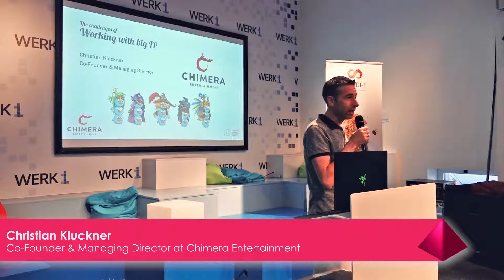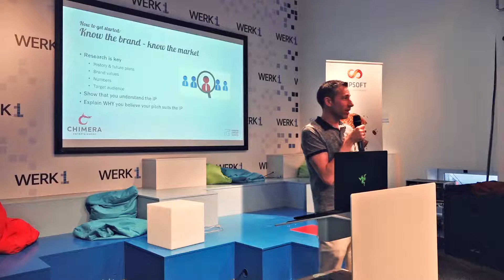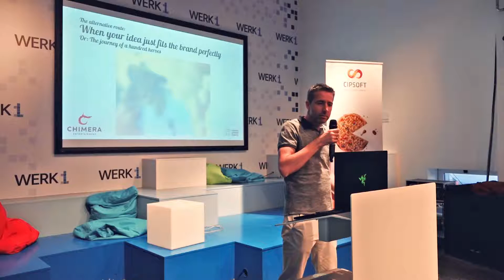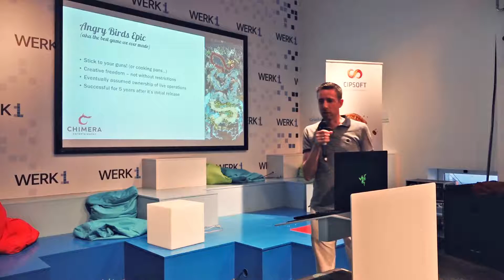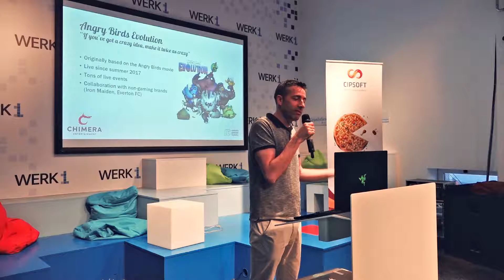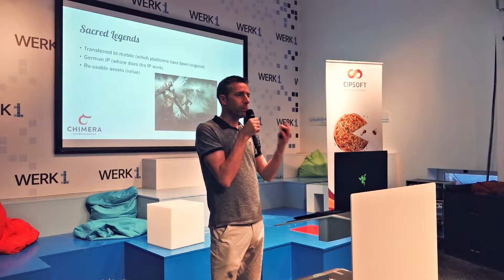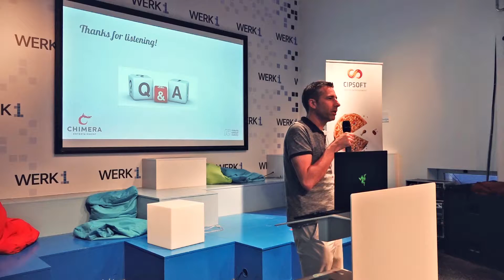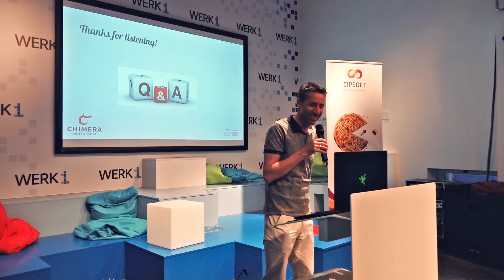Talk & Dev: Working With Big IPs - Christian Kluckner (Chimera Entertainment)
Over the years Chimera Entertainment has worked with several bigger IPs, most recently developing Angry Birds Epic and Angry Bird Evolution internally. Christian Kluckner joins us to talk about working with larger IPs and ensuring the IP owners end up happy.

Stay up to date by signing up to our Talk & Dev event reminder and checking out talkanddev.com

Talk & Dev is a free event series organized by and for the local games industry. We strive to create a welcoming atmosphere for the entire community, from students to CEOs, with the intention to gather the entire industry once a quarter for food, drinks, quality talks, networking and play sessions. Thanks to Games/Bavaria, Upjers, CipSoft and WERK1 for their support!

CipSoft was founded in 2001 and arose from the success of Tibia, one of the first MMORPG’s of the world. In 2003, the company from Regensburg published TibiaME and with that the first online role-playing game for mobile phones. Panzer League, the first mobile multiplayer online battle arena for tanks, is currently in soft launch. You can find more information about CipSoft on their